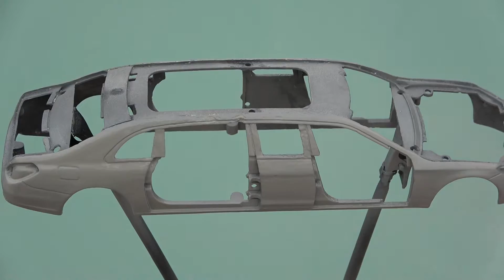Restoration abandoned Mercedes Maybach Limousine s650 damaged Model Car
Hello guys! today's video i have restored Mercedes Maybach Limousine model car.

Mercedes-Maybach stands for the ultimate in exclusivity and individuality. The absolute top-of-the-range model from the luxury brand is the Pullman with vis-‡-vis seating behind the partition screen. Now the high-end luxury class from Mercedes-Benz is becoming even more exquisite. A new radiator grille and new exclusive colour combinations in the interior make for a new appearance. The longest model from the S-Class family with a length of 6.50 metres.